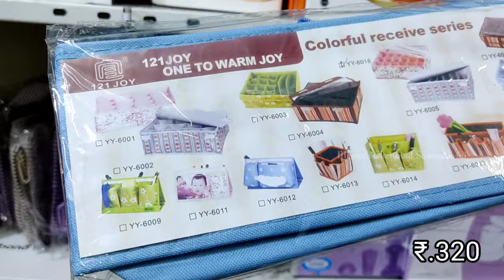Useful Kitchen Getgets |Folding Bucket | New Model Water Dispencer Space Saving Organaisers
Shop Address : wish kart,
Basement Floor, DABC Complex, Shop No 5 & 6, Madras Thiruvallur High Rd, TNHB Colony, Villivakkam, Chennai, Tamil Nadu 600049

Wishkart: Home